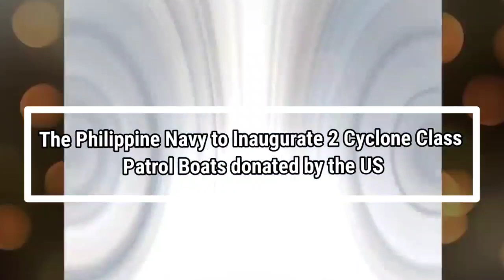Philippine Navy Inaugurates 2 Cyclone Class Patrol Boats Donated from the US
The Philippine Navy will commission two ships donated by the United States later this month. The last two of the US Navy's 14 Cyclone-class coast patrol vessels will be designated BRP Valentin Diaz (PS-177) and BRP Ladislao Diwa (PS-178).

The ex-ships USS Monsoon (PC 4) and USS Chinook (PC 9) - will come under the Philippine Navy's Littoral Combat Force, the unit responsible for small vessels designated for shallow water operations, he said.

These ships will help the country "increase its naval patrol activities," Adaci said. The ships were handed over by the US Navy's 5th Fleet to the Philippine Navy in March during the decommissioning ceremony of the two ships in Manama, Bahrain. They both served the US Navy for almost 30 years.